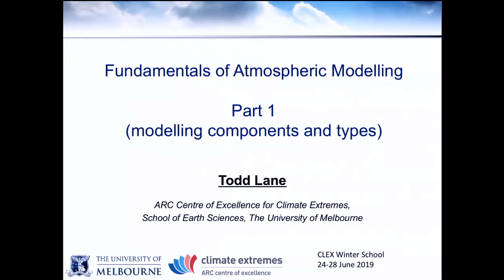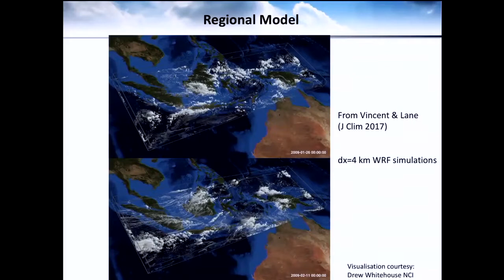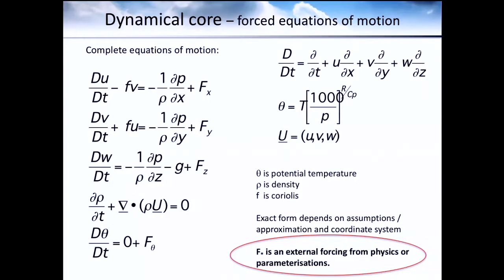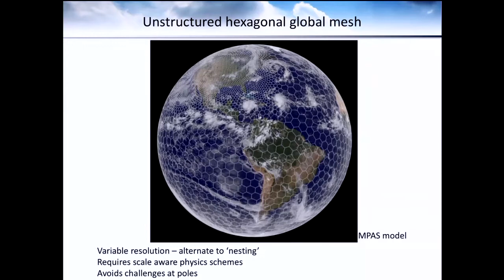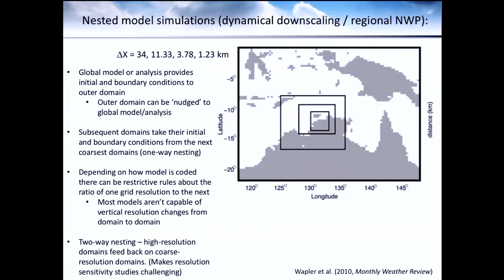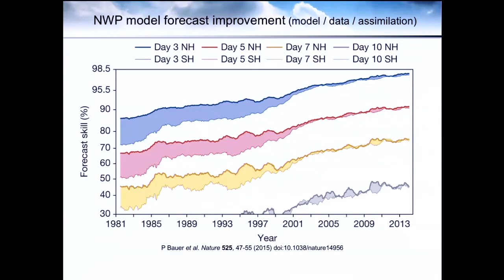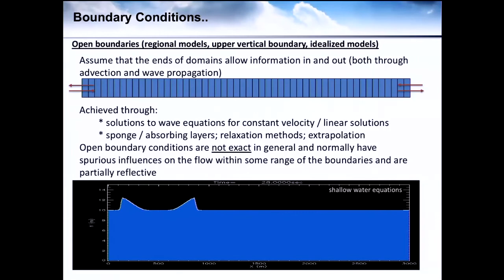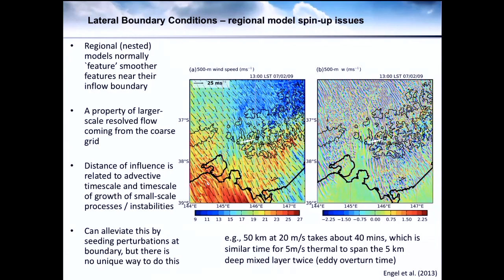CLEX Winter School 2019 - Fundamentals of atmospheric modelling, Part 1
CLEX Winter School 2019 - Fundamentals of atmospheric modelling, Part 1. Lecturer: Todd Lane